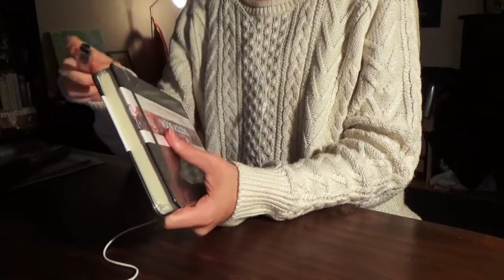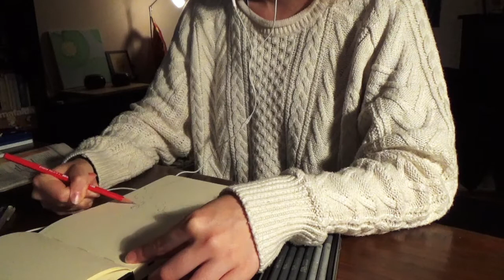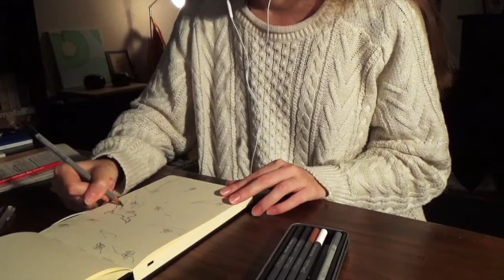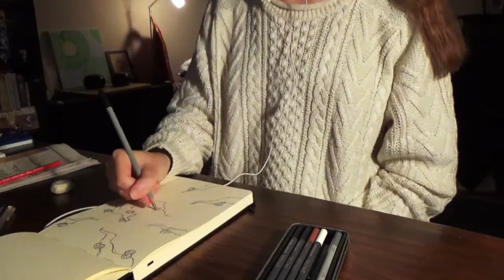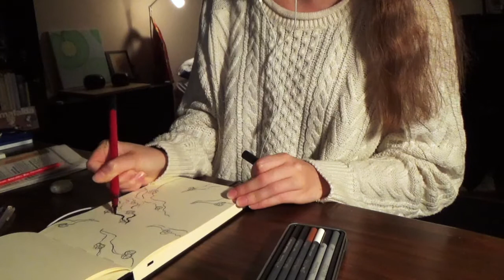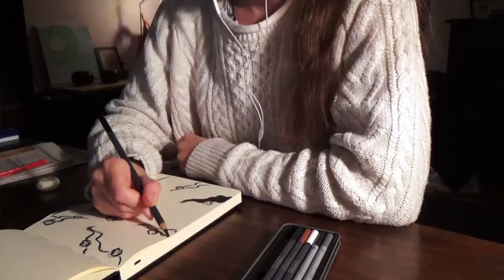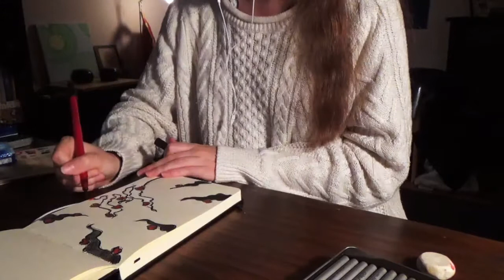Art ASMR - Drawing and painting whatever comes to my mind (Tapping, brushing, sticky fingers,...)